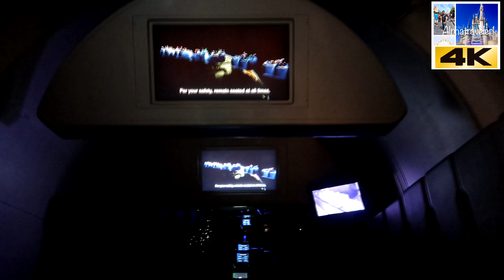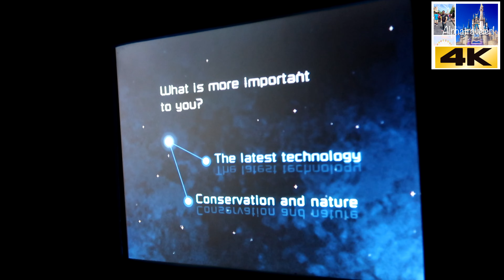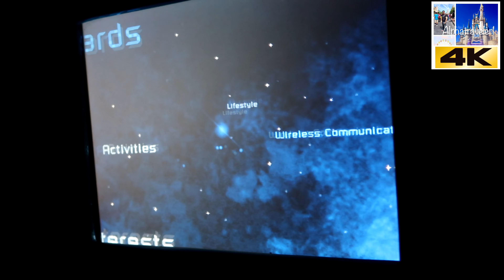Epcot - Spaceship Earth Ride 4K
In this video we are taking to Epcot. Taking you on my first of this series of my first trip back to Epcot in about 4 years. We are taking you to the awesome SPACESHIP EARTH. Come and shop with us and have some fun. There is a lot of updates in this video. Sit back and relax, let's have some fun!

Remember, this review is subjective. Experiences for everyone could vary.

When you watch this video, check out the captions. The caption is where we point a few things of interest for you. Keep watching.

Filmed with the following:
DJI Mavic Mini - Drone

PERGEAR Aluminum Mini Tripod